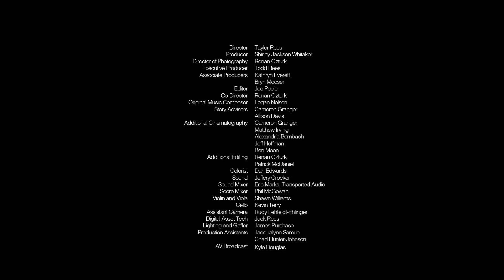Surviving a Lynching | Ashes to Ashes | The New Yorker Documentary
In the film “Ashes to Ashes,” avid “Star Wars” fan and master leatherwork artist Winfred Rembert connects with his dear friend Shirley Jackson Whitaker, who is on a mission to memorialize the four thousand forgotten African-Americans lynched during the Jim Crow era.